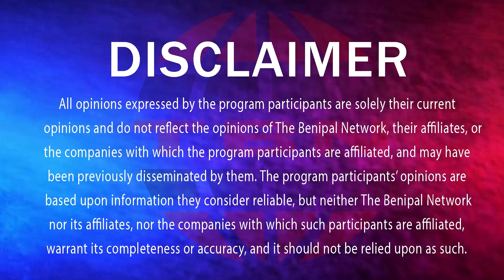ਅਰਬ ਰੁਪਏ ਤੋਂ ਵੱਧ ਦੀ ਫੜੀ ਡਰੱਗ ਖੇਪ ਅਸਲ ਵਿੱਚ ਕੀਹਦੀ.? (556) THE BENIPAL SHOW